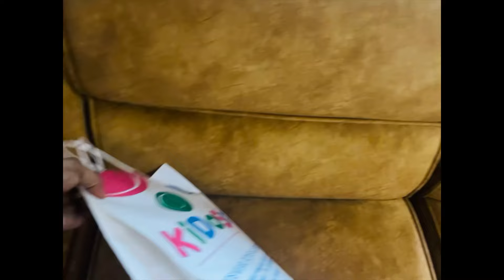കാത് കുത്ത് കല്യാണം🧚‍♀️vlog